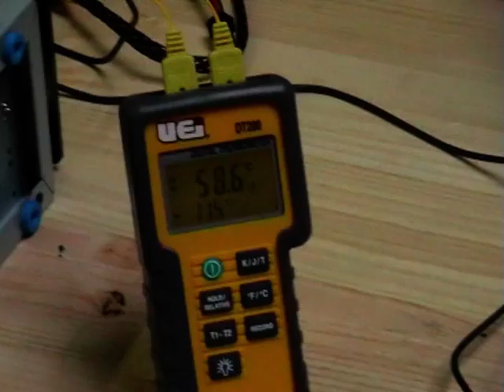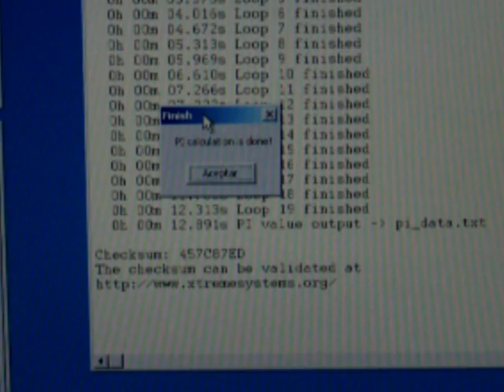Euskal Party 2006 - overclocking extremo - overclocking.es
Sesion con hielo seco, un conroe 6600 ES y un par de 7900GTX pa darles candela.